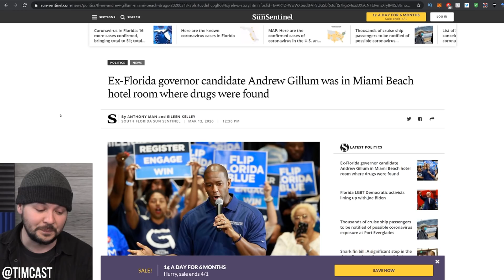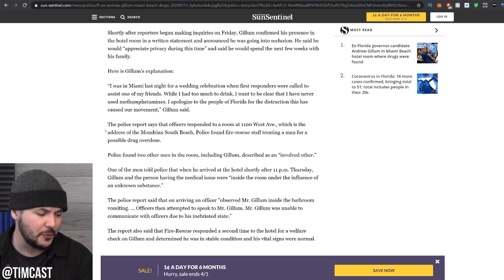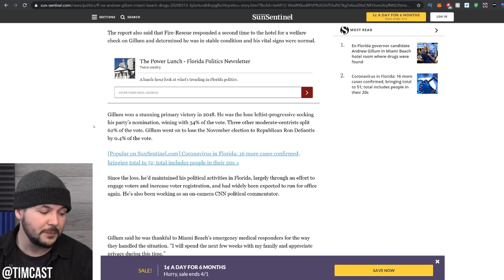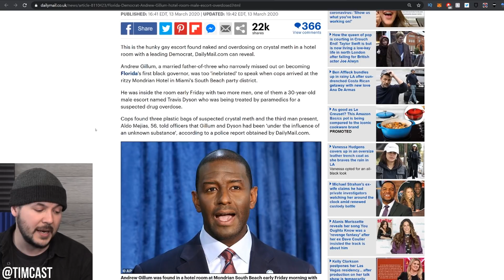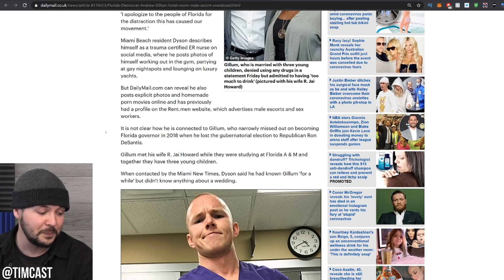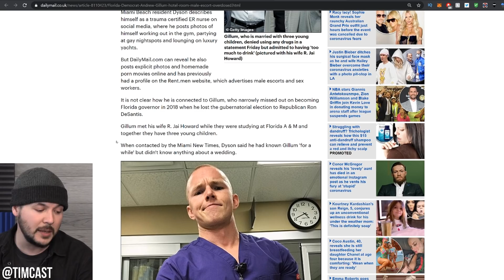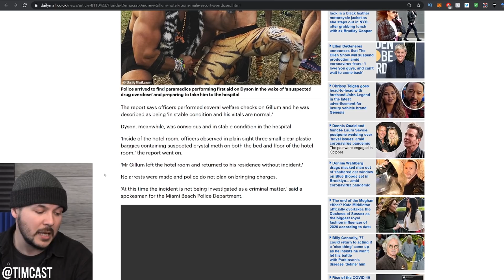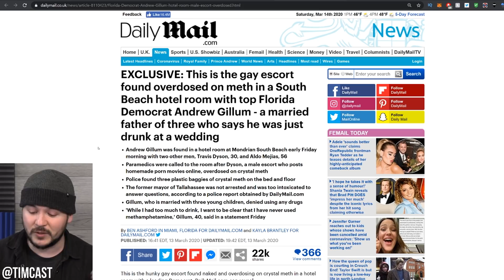Democrat Caught With gay Male Escort Overdosing On "Unknown Substance"